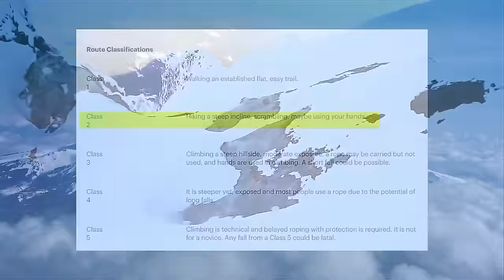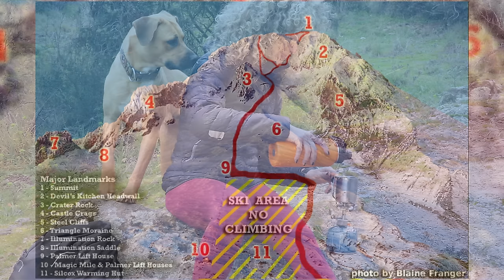He Fell 1,000 Feet to His DEATH | Mt. Hood Tragedy